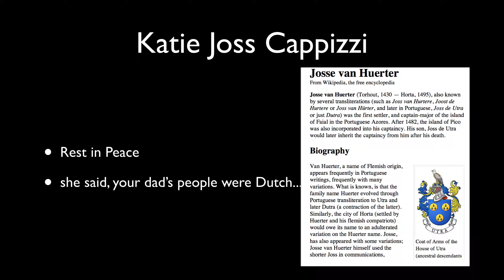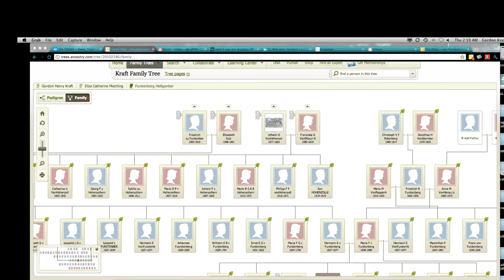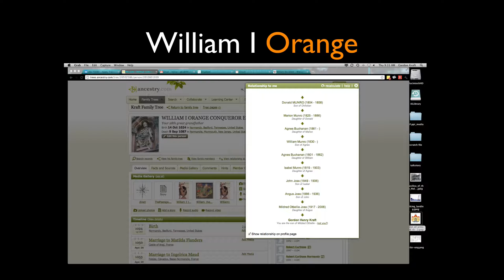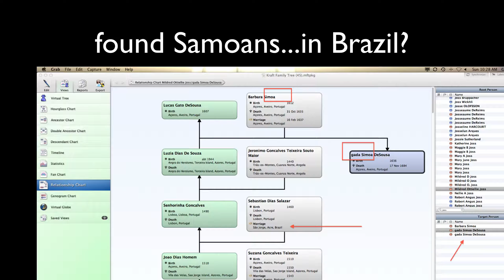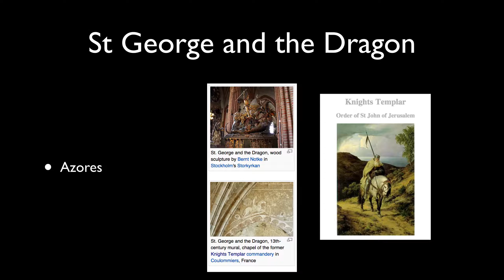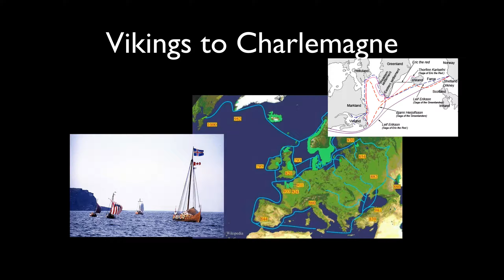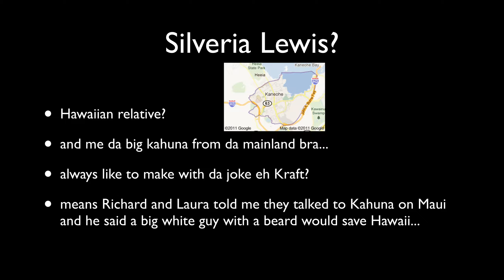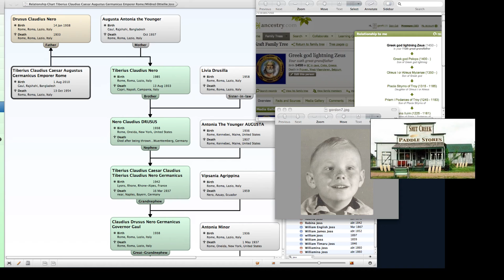Gordon H Kraft (GHK) SU Video AiLibrary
Super User is the term given to UNIX OS ROOT Sign-in - gives access to all of UNIX, OSX, Android, XENIX, UNIX V... "everything in life is a derivative works" or Prior Art.  Patents.

"as you command, make it so"